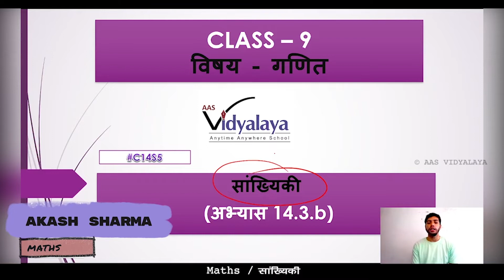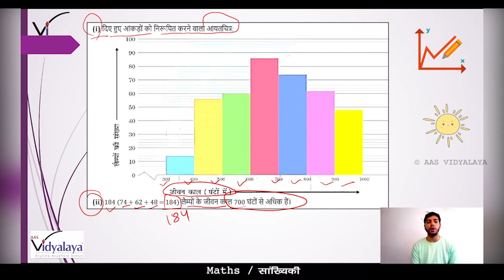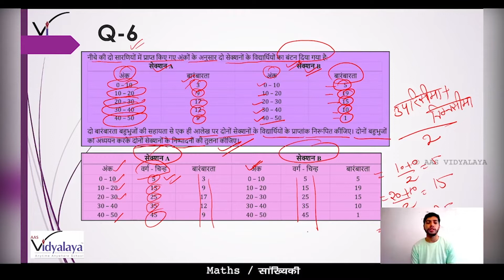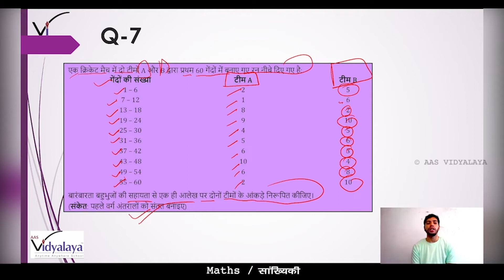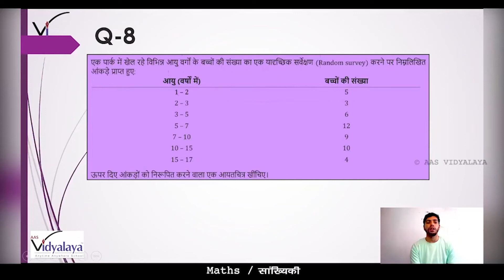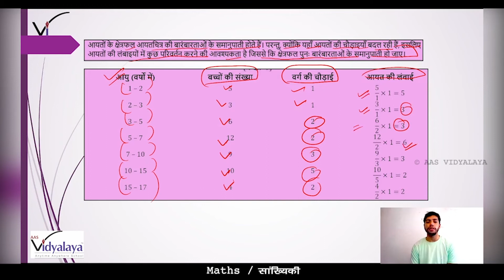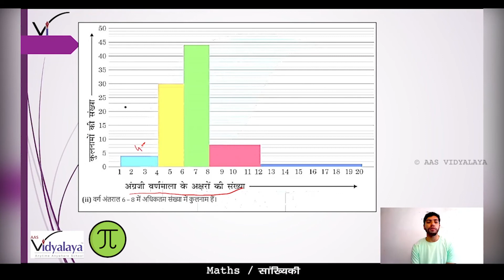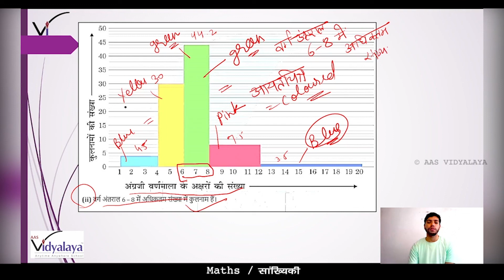SBH CLASS 9 MATHS C14S5 - सांख्यिकी - अभ्यास